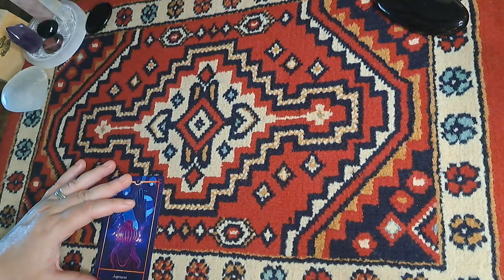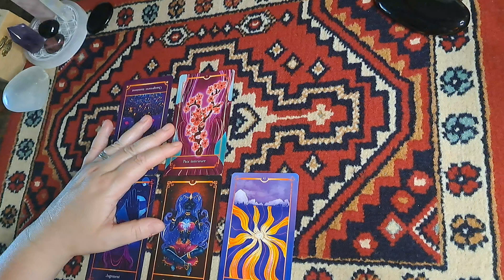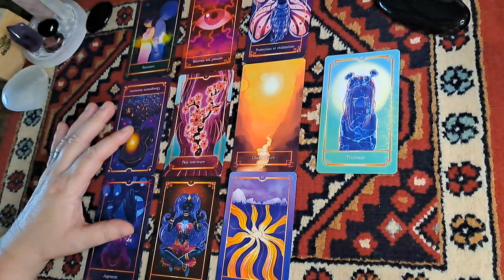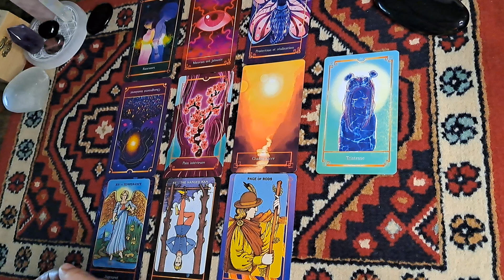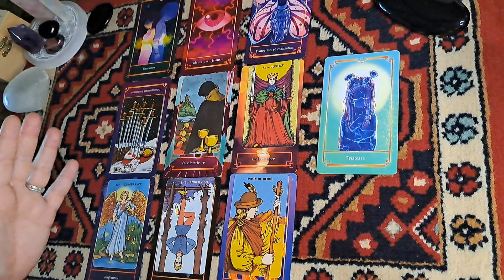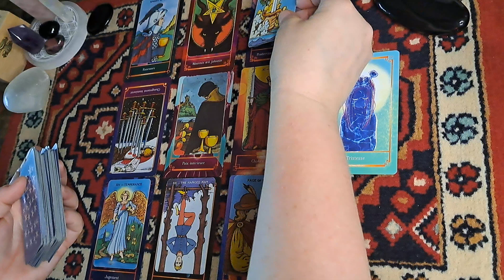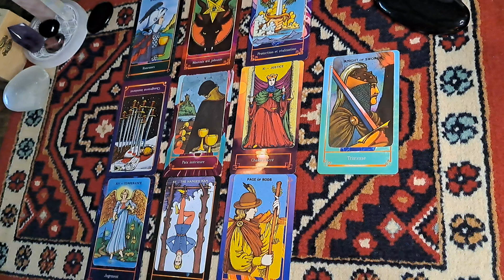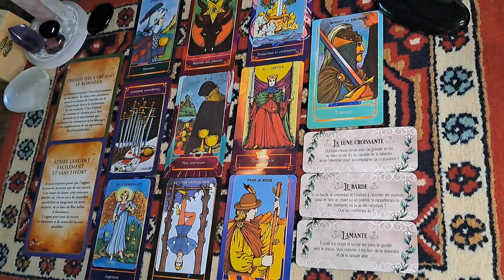Lion ♌️, Juillet, De nombreux potentiels